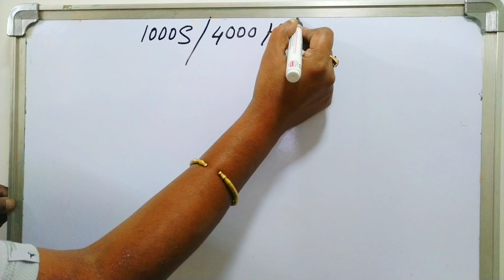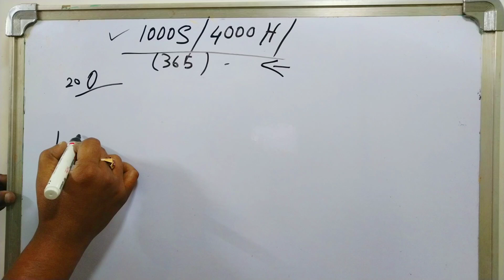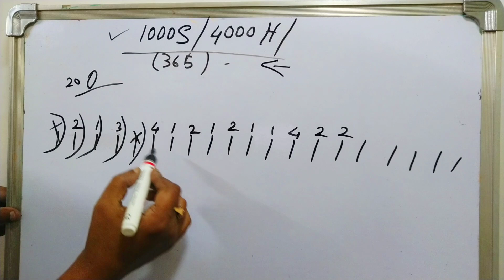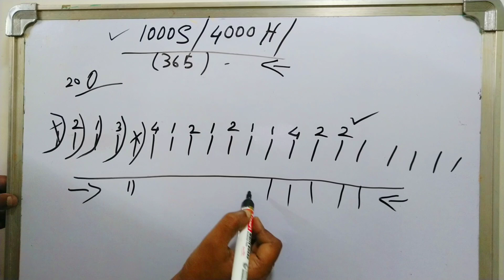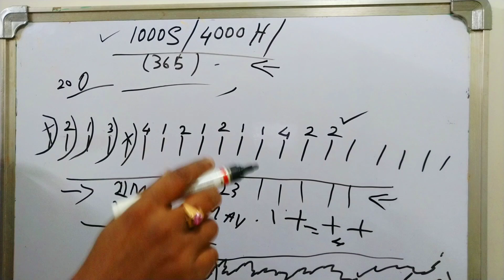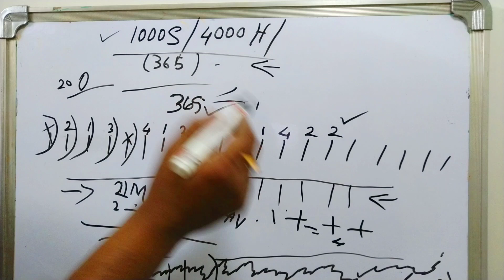ইউটিউব চ্যানেলে ১ বছরে ১০০০ সাবস্ক্রাইবার ৪০০০ ঘন্টা ওয়াচ টাইম না এলে কি হবে, YouTube Monetization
ইউটিউব চ্যানেলে ১ বছরে ১০০০ সাবস্ক্রাইবার ৪০০০ ঘন্টা ওয়াচ টাইম না এলে কি হবে, YouTube Monetization, YouTube Monetization Policy 2022, If You Are Not Gain 1000 Subscribers And 4000 Hours Watch Time On 1 Year What To Do, YouTube, YouTube Tips, YouTube Tutorial, Bengali YouTube Community, All Bangla Tips, Tips For Bengali YouTube Creator, Bengali YouTube Creator Tutorial Video, ইউটিউব, ইউটিউব শিক্ষা, ইউটিউব মনিটাইজেশন, কিভাবে পূরণ করবেন ৪ হাজার ঘন্টা অয়াব টাইম ১ হাজার সাবস্ক্রাইবার, Travel Shooters,